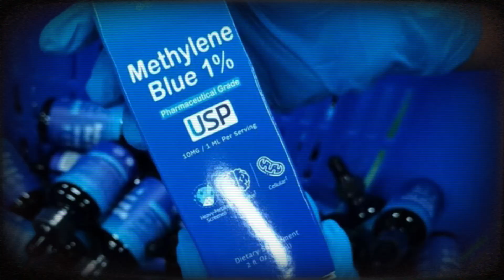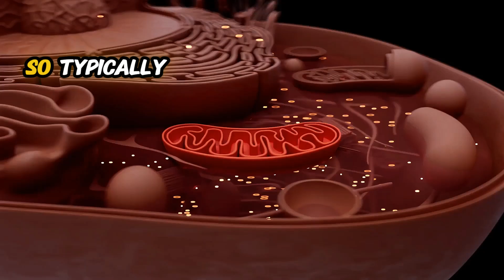Methylene Blue: Does It Benefit or Just Harm You? Methylene Blue Review From Dr. Berg & Experts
What if a single blue compound could change how your body makes energy, fights infections, and even supports your brain?

Timestamps:
00:00 The Properties Of Methylene Blue
00:40 Methylene Blue Benefits: For Memory Loss, Brain Fog,...
01:12 Methylene Blue For Anti-Inflammatory
02:01 Methylene Blue For Muscle Recovery

Methylene Blue isn’t just a laboratory dye—it’s a time-tested molecule with surprising benefits for mitochondrial health, detoxification, and mental clarity.

In this video, we break down how Methylene Blue works in the body, its role in treating conditions like septic shock, anaphylaxis, viral infections, brain fog, memory loss, and even neurodegenerative diseases. The insight from Dr. Berg, Dr. Scott Sherr and Dr. Josh Axe.

Curious about its potential for boosting recovery, supporting high oxygen-demand tissues, and acting as an antioxidant? We cover all the latest insights and clinical observations.

Could Methylene Blue become a game-changer for your health? Watch to find out what science and real-world experience are revealing.